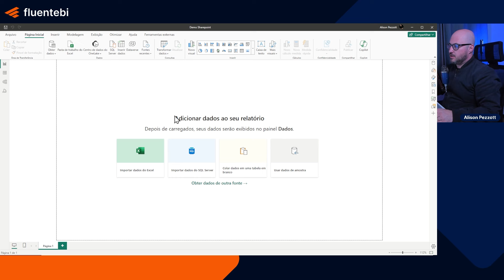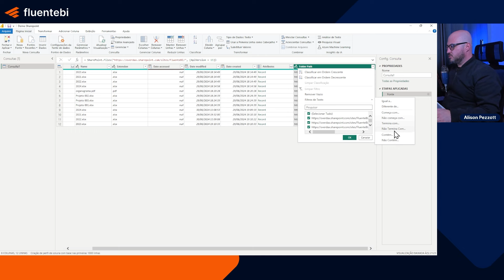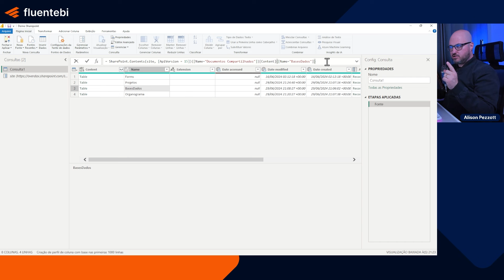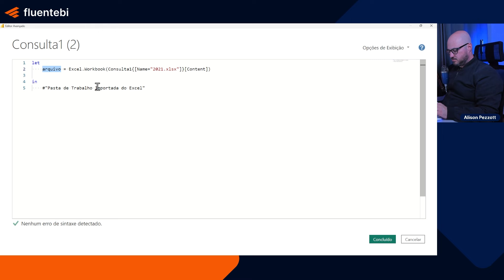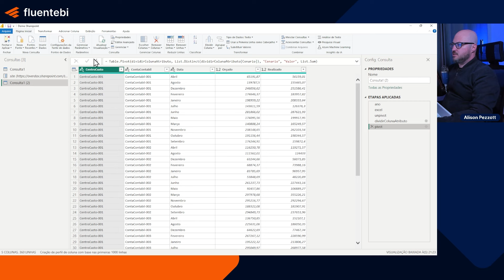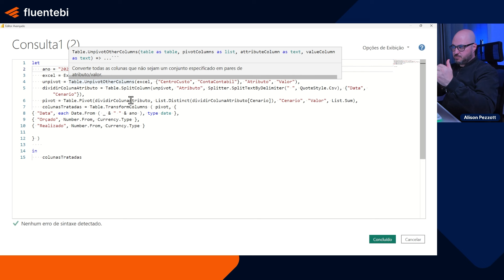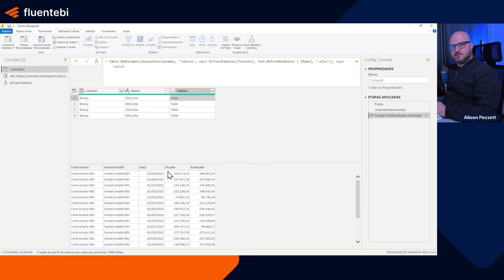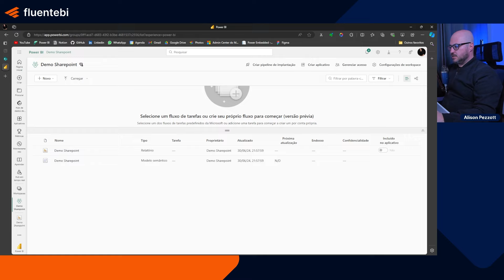A forma correta de conectar e combinar arquivos de uma pasta específica do Sharepoint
Neste vídeo você irá aprender como conectar da forma correta a uma pasta específica do Sharepoint e combinar os seus arquivos que estão contidos nela.

📌 O que você irá aprender:

- Como conectar a uma pasta específica do Sharepoint sem precisar abrir a lista de todos os arquivos
- Aprender a navegar entre as subpastas utilizando a linguagem M
- Criar uma função personalizada para unir todos os arquivos contidos na pasta
- Publicar e configurar as credenciais no Power BI Online

💡 Não esqueça de:

Deixe nos comentários suas dúvidas e sugestões. Eu adoraria saber como você utiliza o Sharepoint nos seus projetos!